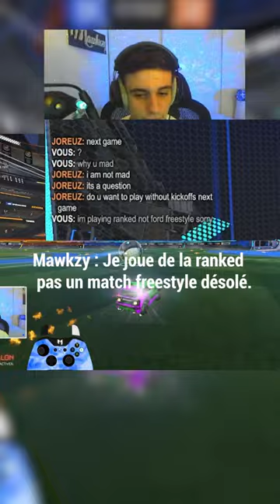Il abuse on est d’accord ? 😂